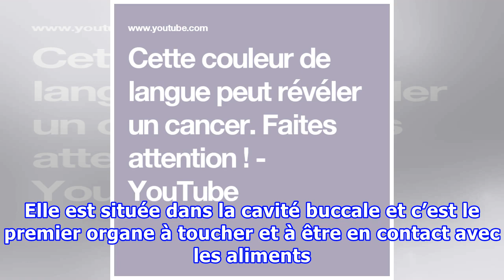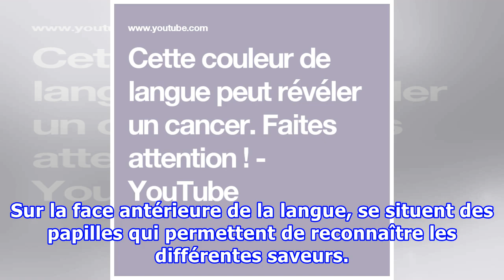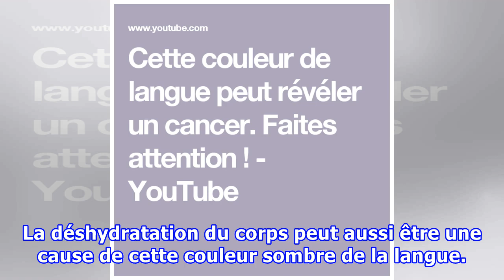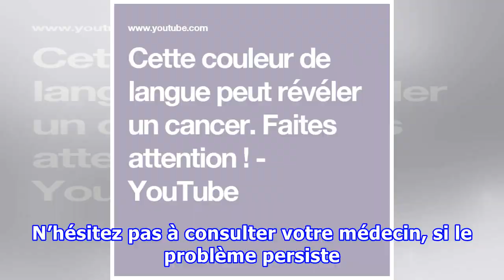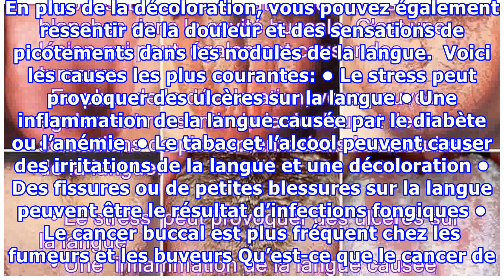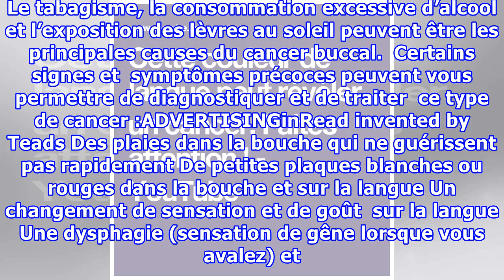Cette couleur de langue peut révéler un cancer. Faites attention !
La couleur de la langue peut révéler certains problèmes et maladies qui se produisent dans notre corps, notamment le cancer, les troubles de digestion et le diabète. Mais la plupart des gens ignorent la capacité de la langue à indiquer notre état de santé. Un simple coup d’œil peut vous aider à déterminer si vous avez un problème de santé. La langue est cet organe qui sert à la mastication, au goût,  à la phonation et à la déglutition. Elle est située dans la cavité buccale et c’est le premier o...